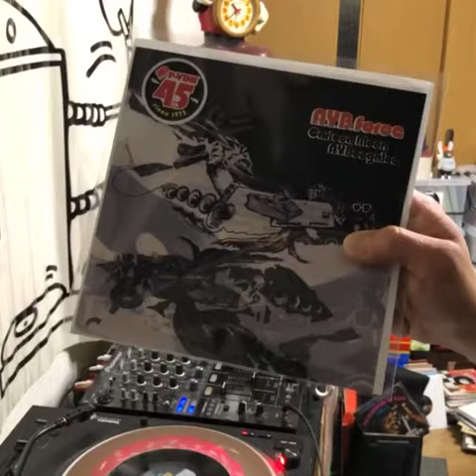DJ KOCO Vol.309 / A.Y.B. Force / Tenorio Jr.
■Song List
Carioca Moon / A.Y.B. Force

A.Y.B. FORCE is a funky breakbeats unity that is the pride of Japan, composed of an unspecified number of DJs/producers from all over Japan and even New York, including Lark Chillout, MATSUMOTO HISATAAKAA, Mercedez Boy and DJ Tahara (Ulticut Ups!), BULLJUN, Kiyoshi Tomita (Tonda Trio), and T-NICE. After 15 years since their first and only album "Lost Breaks" was released in 2006, A.Y.B. FORCE has finally released a 7-inch album!

Pursuing old-school hip-hop and sampling aesthetics, A.Y.B. FORCE cuts and uploads rare material and classic breaks dug up from record stores and warehouses all over the world with a solid aesthetic sense. After 15 years since the world-shaking breakbeat unity ABNORMAL YELLOW BAND changed their name to A.Y.B. FORCE and released their only album "Lost Breaks" in 2006, they finally released a single cut! The long-awaited 7-inch version of "Carioca Moon," a jazzy breakbeat that uses a famous Brazilian jazz tune that is also famous as a sampling classic. The coupling includes "A.Y. Boogaloo," an instrumental beat that explodes with rare groove classic breaks! This is a release that will bring tears to the eyes of all B-Boys with its respect, longing, and rebellious spirit towards hip-hop in its early days!

■Overview
The playlist is a reprint of the video I respected by DJ KOCO a.k.a. SHIMOKITA uploading to Instagram. I want people all over the world to experience the groove of DJ KOCO.

Please contact the DJ that Japan is proud of in the world.